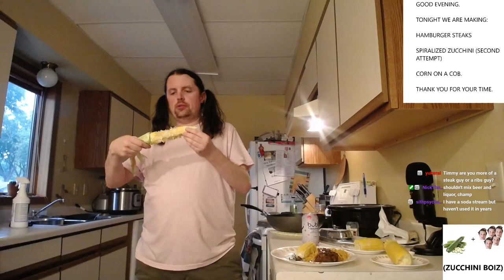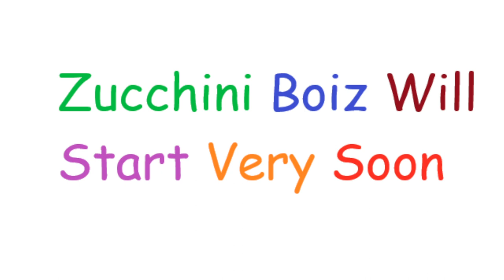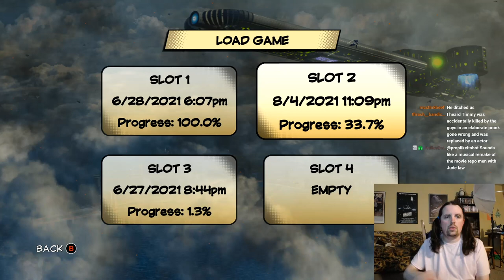Zucchini Boiz: Burger And Corn Edition 08/05/2021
ZUCHINNI BOYZ RETURNZ THIS THURSDAY 12/02/2021!!